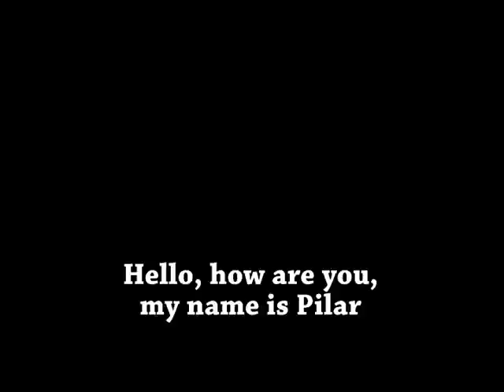AmoLatina.com - Story of the week - Pilar ID: 1189558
Pilar is the beautiful single living in the capital of Spain - Madrid. Watch her interview and get to know her better!